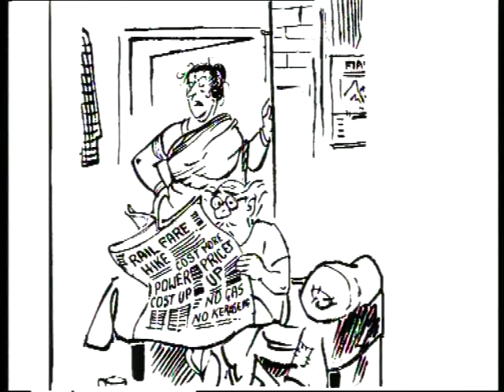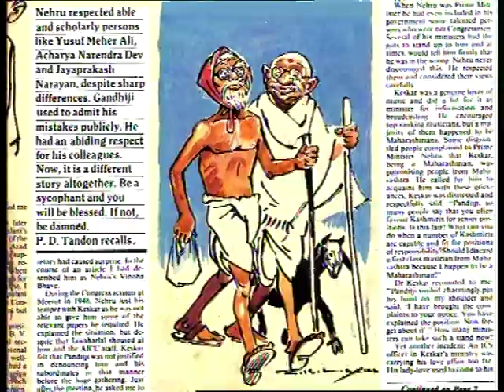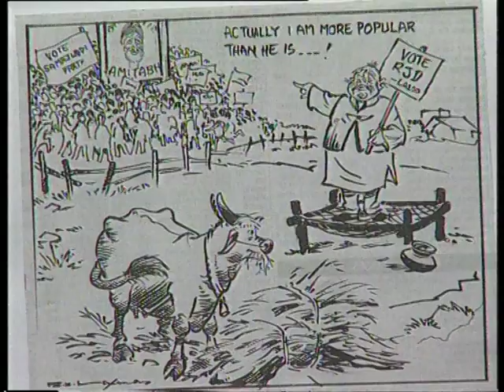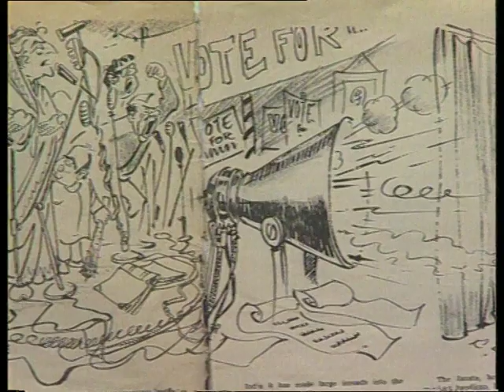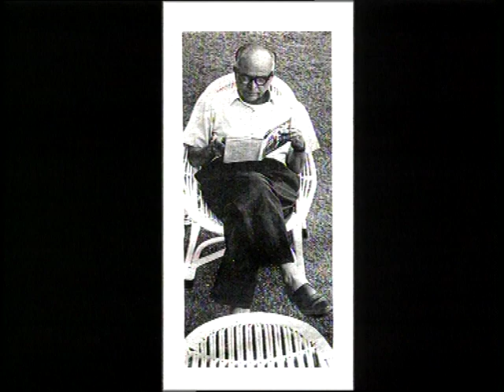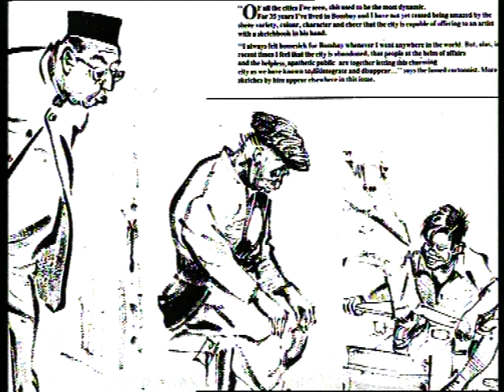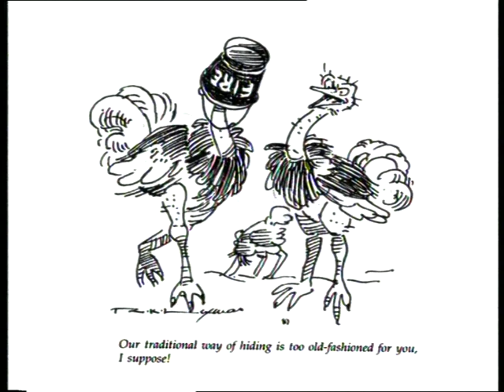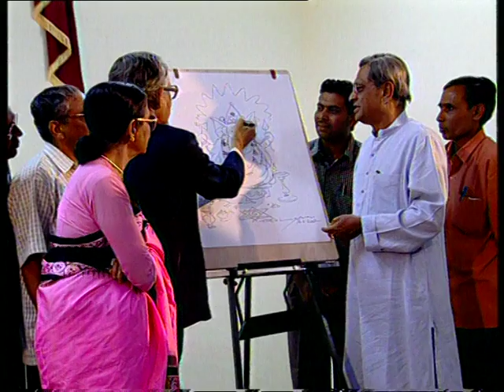Eminent Cartoonists of India I EP #02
EMINENT CARTOONISTS OF INDIA : EP #02